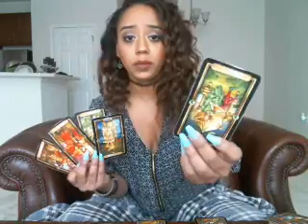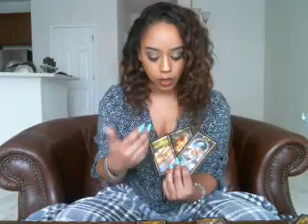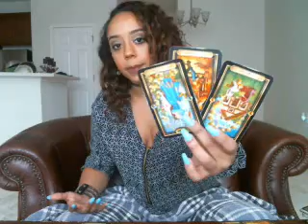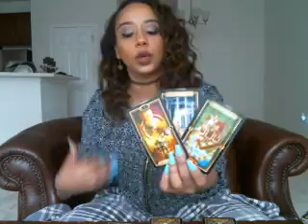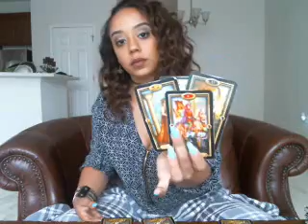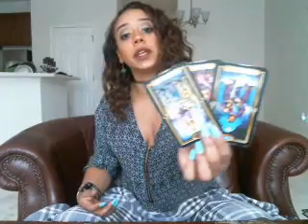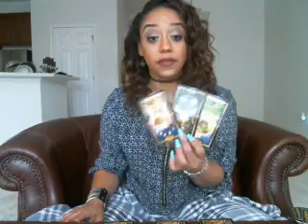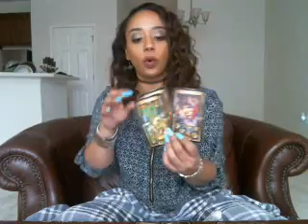Sagittarius Love August 2017 WITH EVERY ACTION, COMES A REACTION DRAMA!!